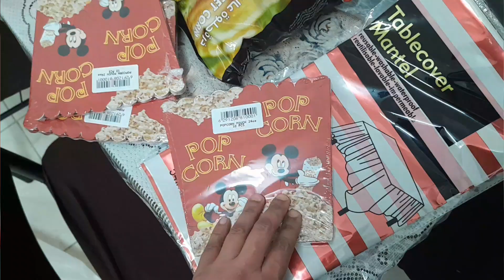SINDHI MEMONI BIRYANI -Make Sindhi memoni Biryani For Weekend/Jumma lunch/Canteen Day Celebration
SINDHI MEMONI BIRYANI

Chicken 300 -400 Grams
Green Big Chilies 3
Thick yogurt 2 to 3 tblspn
biryani Masala 2 tspn
haldi dhaniya jeera red chilli powder 2 2 tspn
kasturi methi powder 1 tspn
Fried onion half cup
lemon juice 1
dhaniya pudina chopped
aloo bukhara 3 to 4

Oil and ghee for cooking
boiled rice for Layring
2 potatoes cut into big
chopped tomato 1
tomato paste [optional]

Dil Ki Bat 💔 Jaldi Ameer Hone Ki Lalach Ne Sab Kuch Chin Lia/Asaman Se Zamin Par/Life Changing Story

💛Ramadan Freezer Prep-How to Freeze, and Sell Homemade Samosas In Ramadan My Tips My Little Bussiness

Shiddat Episode 31 [Eng Sub] Muneeb Butt Anmol Baloch - Digitally Presented by PEL 20th May 2024